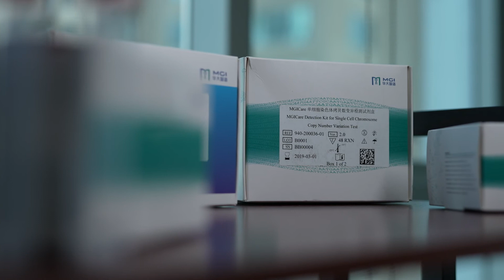Toby Huang Introduces MGI and its Innovations at PrecisionMed Exhibition & Summit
We're happy to be exhibiting at PrecisionMed Exhibition & Summit in Dubai at Booth B10 on 24-25 May. We will be showcasing our high-throughput sequencing platforms, DNBSEQ-G400* and DNBSEQ-G50*, and MGISP-NE384 is a high-throughput automated nucleic acid extractor.

Meanwhile, don’t miss the opportunity to join MGI talk session at 4:15 PM (GMT+4), Tuesday, May 24th, Toby Huang, BD Director, APAC & ME at MGI will talk about how can MGI’s proprietary DNBSEQ™ technology* and its high throughput sequencing platforms* empower the development of Precision Medicine and Personalized Genomics. MGI's innovative product portfolio will also be highlighted, including sequencing*, automated sample preparation, and bioinformatics analysis.

*Unless otherwise informed, StandardMPS and CoolMPS sequencing reagents, and sequencers for use with such reagents are not available in Germany, USA, Spain, UK, Hong Kong, Sweden, Belgium, Italy, Finland, Czech Republic, Switzerland, Portugal and Austria.